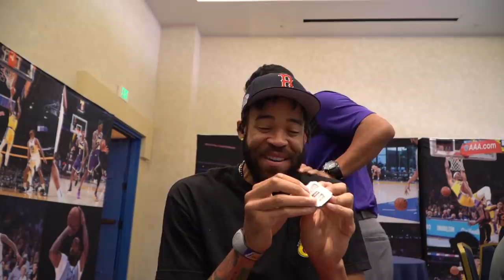Life in the Bubble - Ep. 8: A Day Off with the Lake Show | JaVale McGee Vlogs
We FINALLY got a day off so a couple of teammates and I decided to go fishing (shoutout to Alex Caruso for teaching us!) and messing around at the pool here. You'll never guess who catches a fish. Plus, you never know who you'll see walking around the bubble. 👀

Let me know what else you want to see from the bubble too!

◈ Executive Producers: JaVale McGee & Devin Dismang
◈ Videographers: JaVale McGee & Devin Dismang
◈ Editor: Devin Dismang